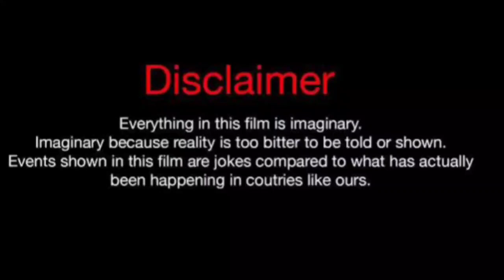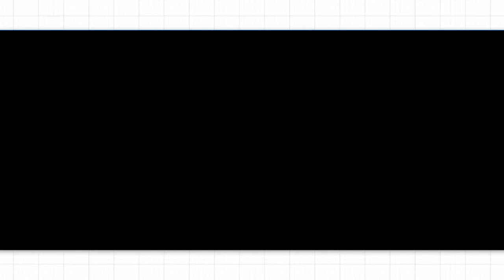LisaRaye McCoy Vs J Diva (Kountry Wayne Member) Real Life Partners 2023